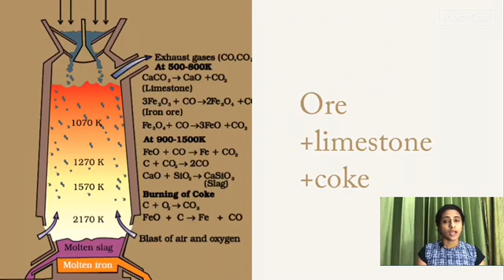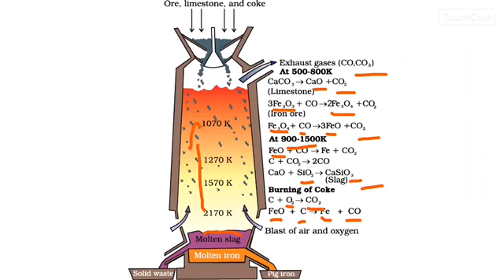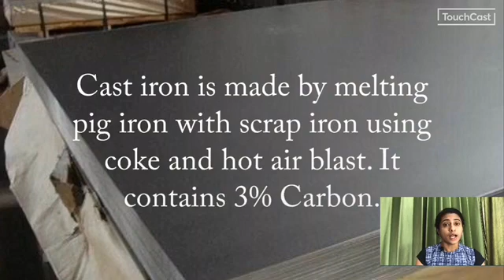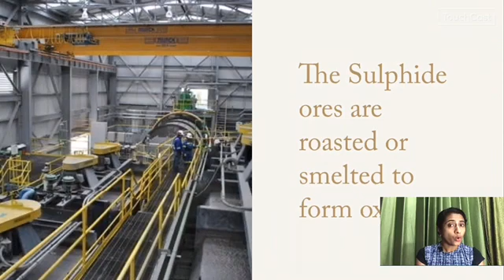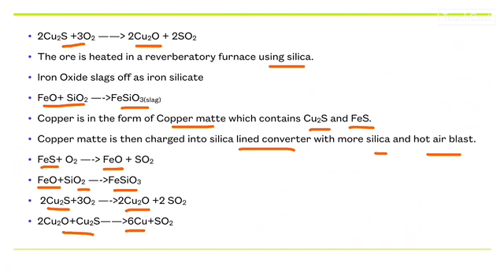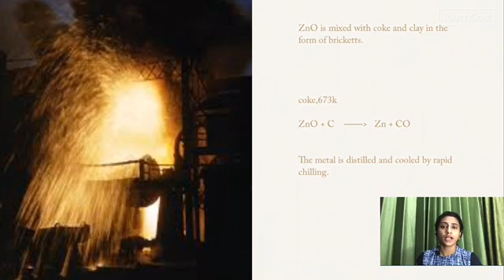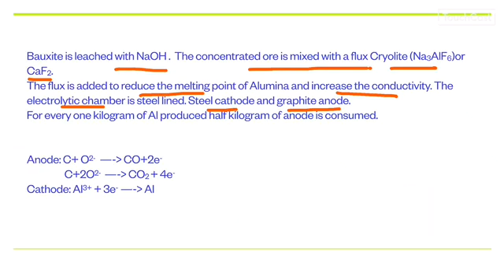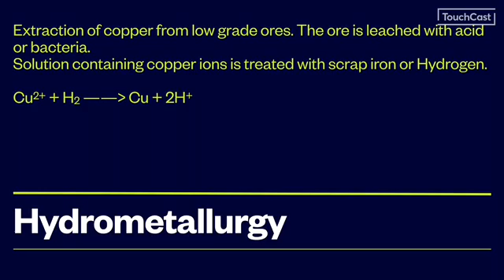HSS 2-Plus Two Chemistry-General Principles and Processes of Isolation of ElementsExtraction Process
This is the fourth video in the unit Metallurgy. It discusses the extraction of iron,copper,Zinc and Alumininium in മലയാളം.